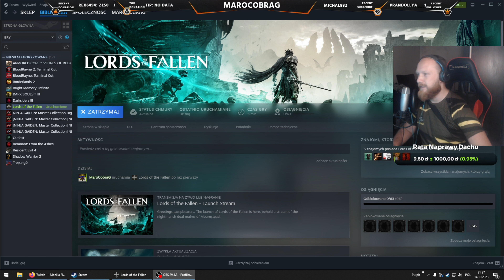A Mi Się Podoba" xD Lords of The Fallen 2023 #01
Miał być hit, a wyszło jak zwykle... Przy takim rozwoju sprawy ruszyłem z inicjatywą do narodu gamingowego, a jednocześnie serią o nazwie... Wydałem 230 zł byś Ty drogi widzu nie musiał (jak cena spadnie do 100 zł to już możesz).
- Muzyka z Intra: Iron Maiden - Fear Of The Dark